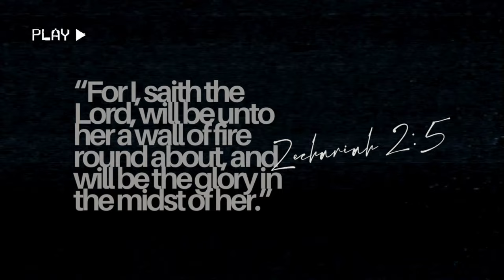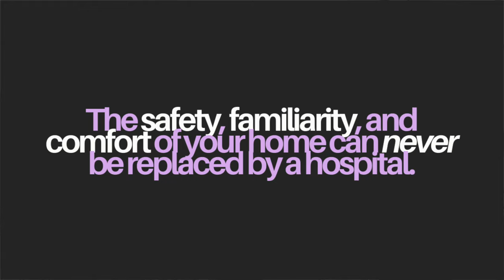Why I Give Birth Outside Of A Hospital As A Black Woman | natural birth, epidural vs. no epidural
So many women are choosing to give birth outside of hospitals, and here’s why I’m one of them! When I got pregnant the first time, I had no idea what to expect beyond what I had seen on TV, pretty much. I hadn’t really thought about the reality of being pregnant as a black woman in the US until I started to learn more about the real trauma and disparities that go on in our healthcare system.

 If you are someone who is interested in natural birth, natural birth stories, positive birth experiences, epidural vs. no epidural, what it’s like to work with a midwife, or anything else related to having your baby outside of a hospital setting, this video is for you!

Here Are A Few More Of My Birth And Pregnancy Related Videos!